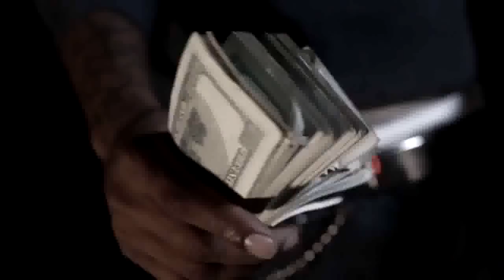Future - Hard (Official Video)